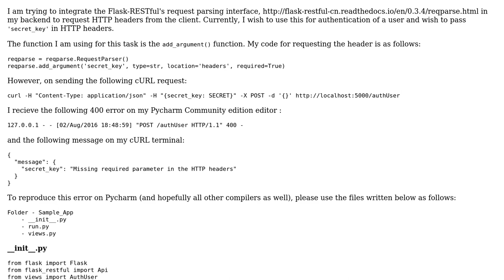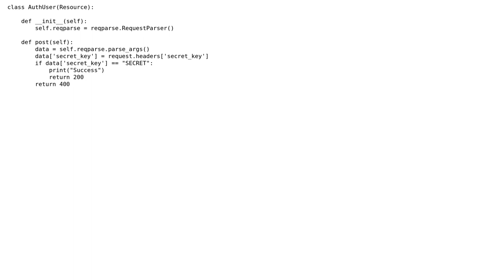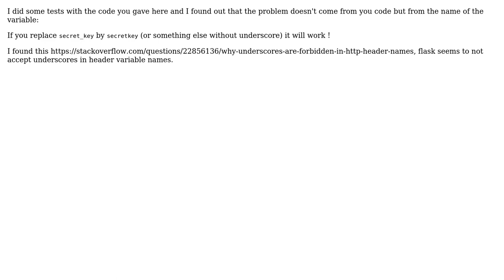Why am I unable to send HTTP Headers to Flask-RESTful reqparse module using add_argument()?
With thanks & praise to God, and with thanks to the many people who have made this project possible! | Content (except music & images) licensed under CC BY-SA | Music | Images & others | With thanks to user Vaibhav Bajaj user Michael user amey and the Stack Exchange Network Trademarks are property of their respective owners. You are responsible for your own actions.